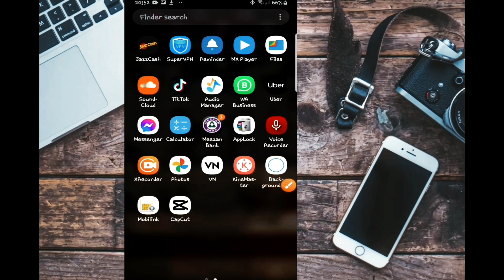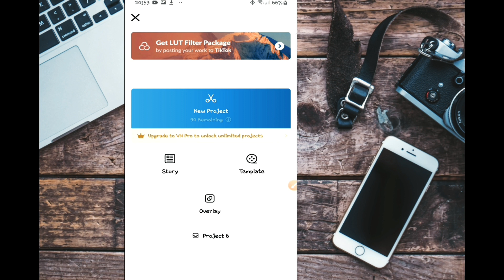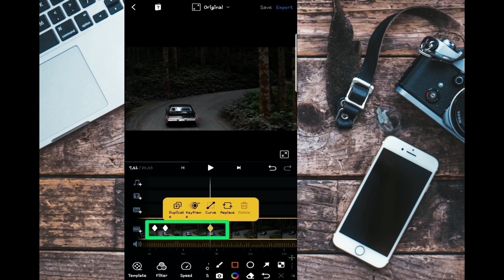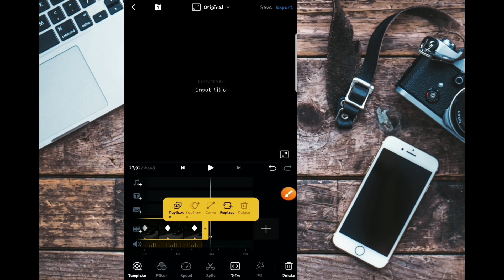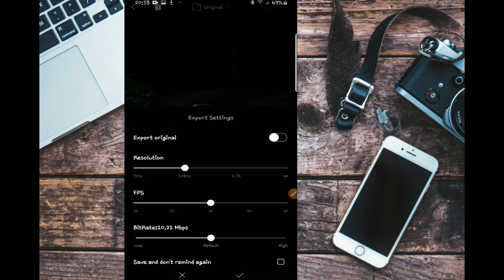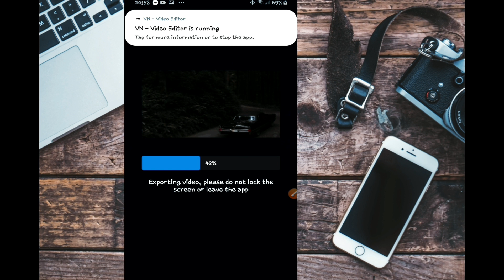How to Use keyframe in VN application | Apni video mai Keyframe option ko kesy Use kry 😱ZOOM in out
Hello Guys !!
Today I'm showing you how you can use the Keyframe effect in your Videos To Zoom in and out With VN Application Most Easily Method 😃😃

👉 Aj meny apko btaya hai k aap Kesy Apni Video mai VN application kaa Use kerty huwy Apni video mai Keyframe kaa use krskty hai easy method sy Video ko smooth zoom in or out krny k liye

Queries Solved 👇
• how To use Keyframe option in VN application
• how to perfectly use
• vn keyframe tutorial
• vn animation keyframe
• easy method to use
• how to export correctly
•Vn app keyframe tyrtorail